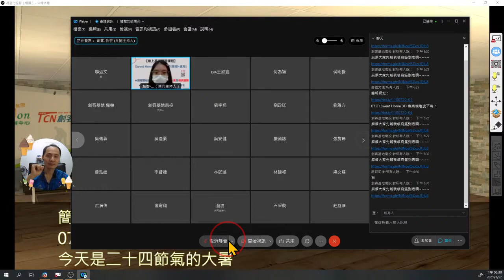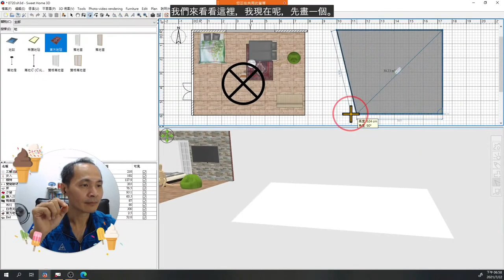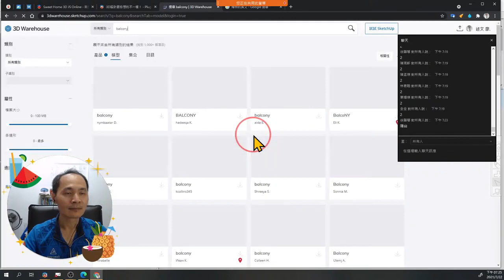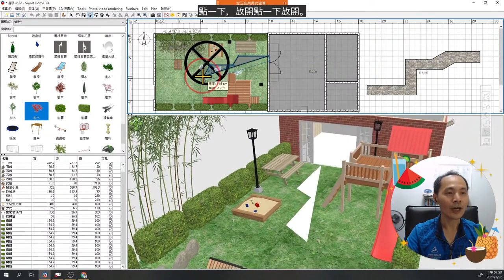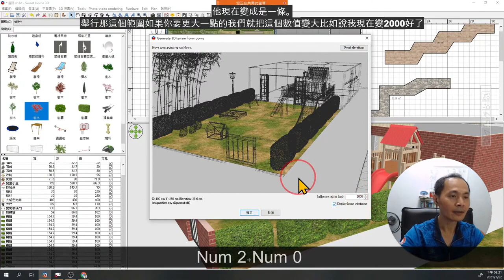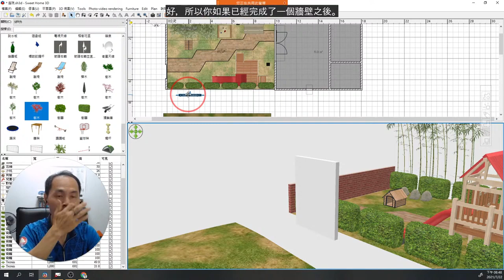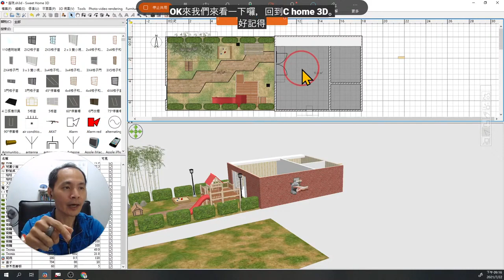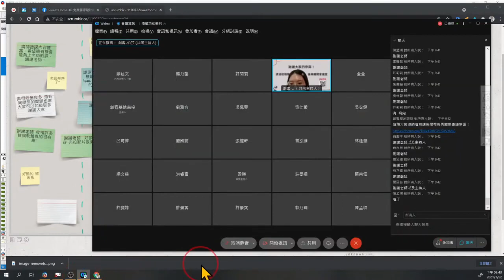20210722 南投創客基地：3D繪圖軟體 Sweet Home 3D進階